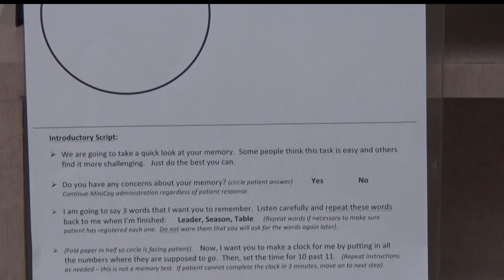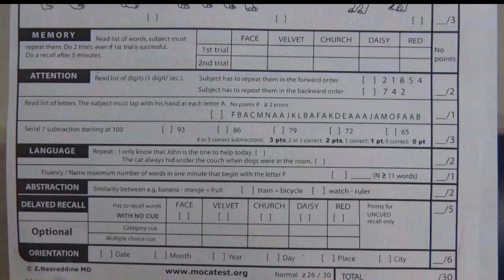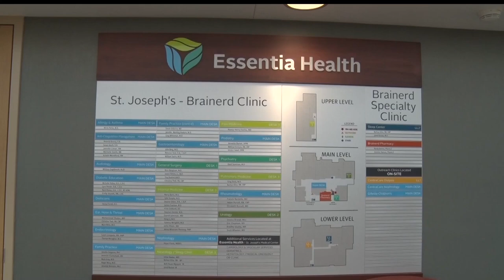Dementia Screening Added To Wellness Visits